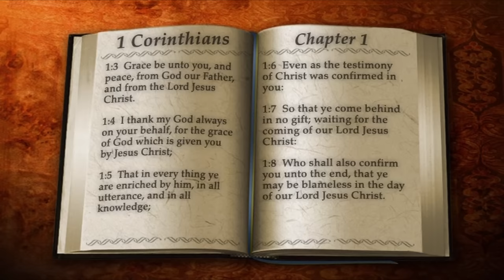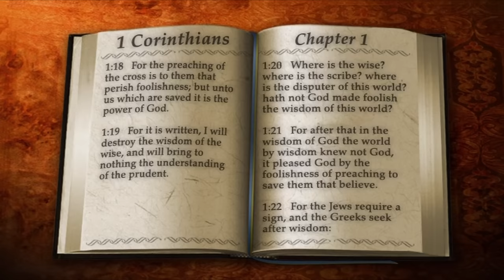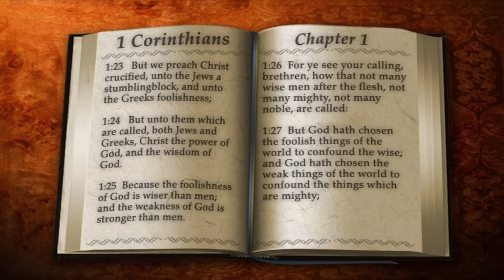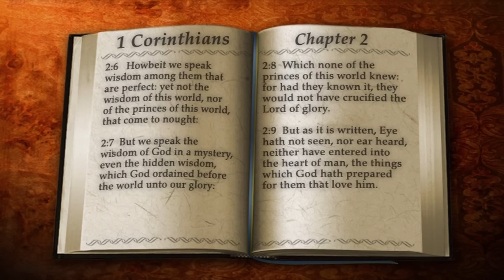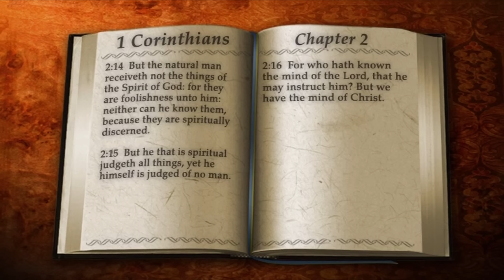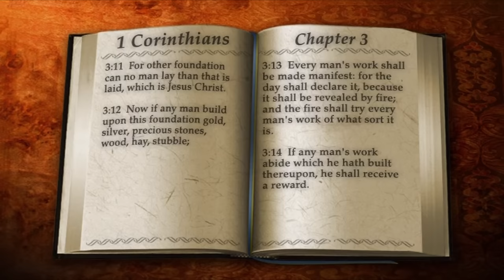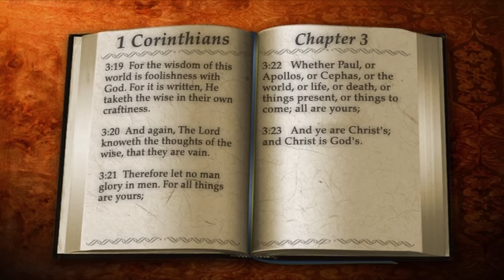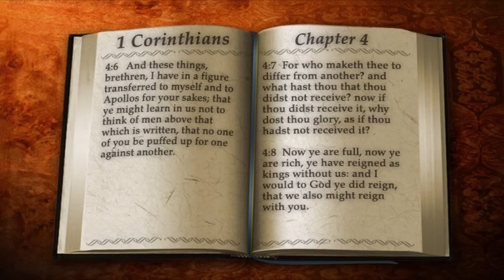46 I Book of 1 Corinthians | Read by Alexander Scourby | AUDIO & TEXT | FREE on YouTube GOD IS LOVE